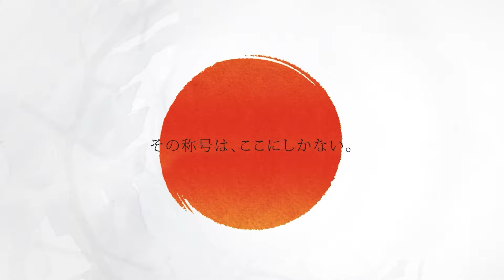【西 哲平 VS 畦元 隆成】JAPAN 2024 STAGE5 京都 QUARTER FINAL